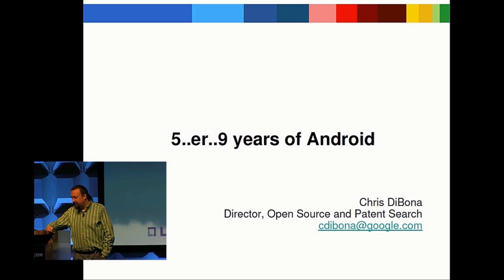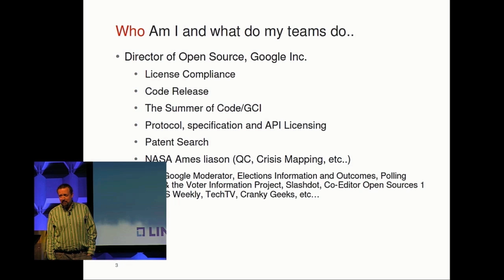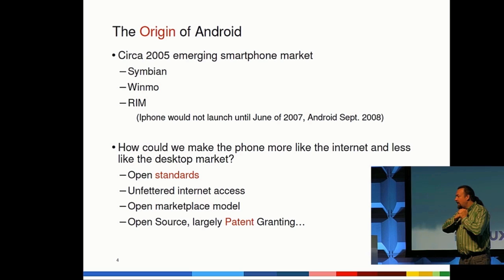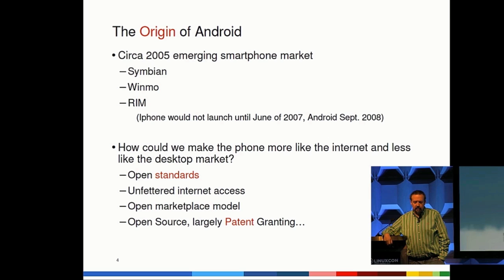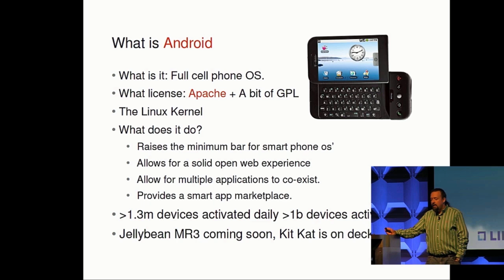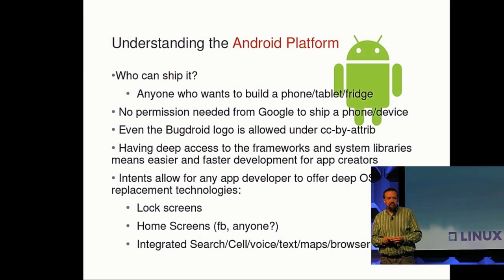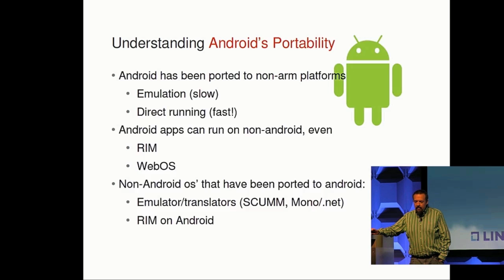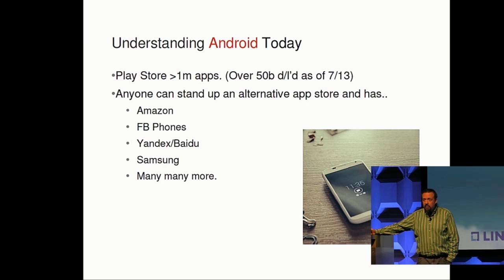What Five Years of Android Has Meant - Chris DiBona, Google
From LinuxCon & CloudOpen North America in New Orleans, LA. Chris DiBona shares insight into the impact Android has had on Google.